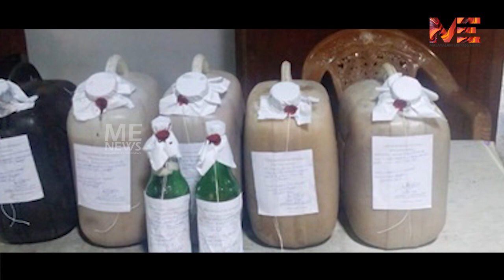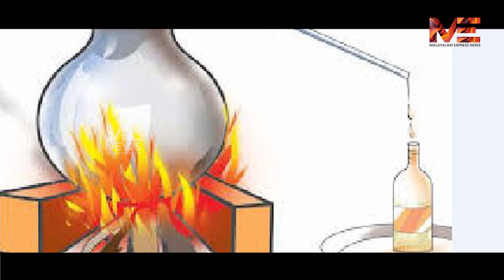യൂട്യൂബ് നോക്കി ചാരായം വാറ്റ് : പോലീസ് കയ്യോടെ പൊക്കിവാറ്റാൻ ആര്‍എസ്‌എസ് പ്രവര്‍ത്തകരും